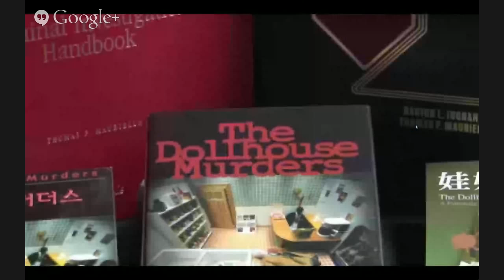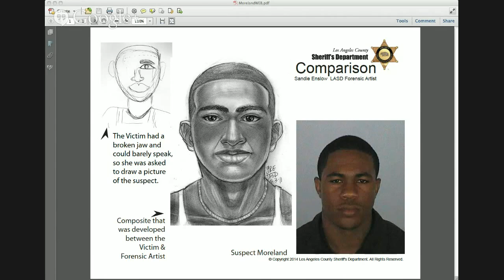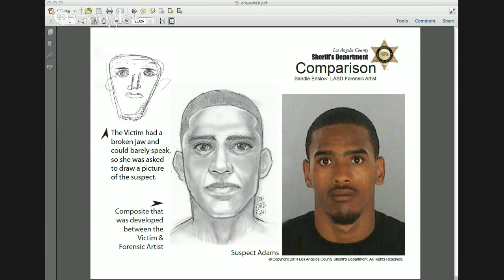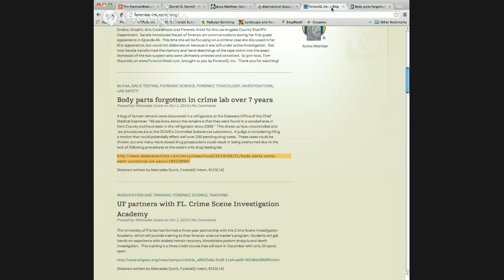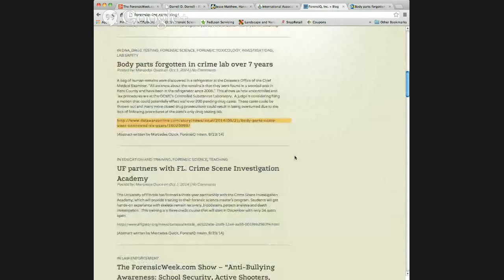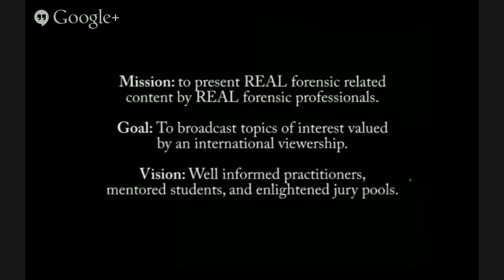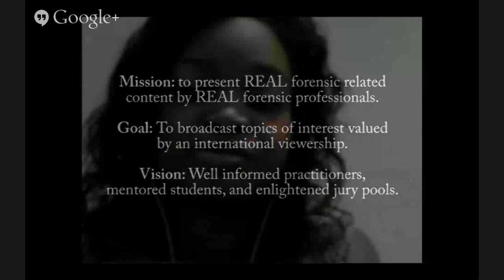The ForensicWeek.com Show — 10/16/14 — Episode 065 “Forensic Art Communication ⎯ Making Lemonade...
The ForensicWeek.com Webcast TV Show aired Episode 65 LIVE Thursday, October 16th at 7:00 P.M. (EST).  The topic this week, “Forensic Art Communication ⎯ Making Lemonade out of Lemons.”  Return guest for this show is Sandie Enslow, Graphic Arts Coordinator and Forensic Artist for the Los Angeles County Sheriff’s Department.  Sandie introduced the art of forensic art communications during her first guest appearance in Episode 46. This time she focuses on a criminal case she discussed in her first appearance, but could not elaborate on because it was still under active investigation.  See how Sandie transformed the memory and hand-sketchings of the rape victim into the exact likenesses of the two suspect who were ultimately arrested and convicted.

00:40  Host introduces the show
08:18  Host introduces guest, Sandie Enslow and begins the topic for discussion
28:16 InRealLife segment discusses a recent case involving the use of forensic sketches
36:16  ForensIQ Update Report of current issues in forensics
41:00 Return to the guest continuing discussion of topic